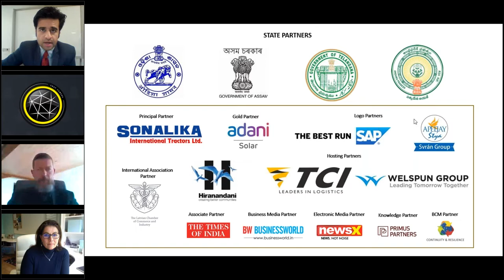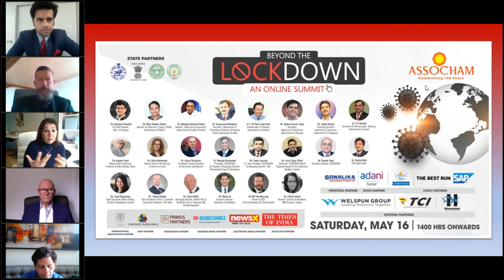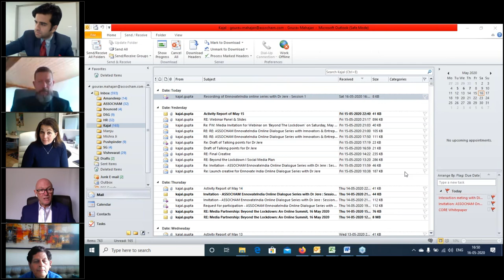“Beyond the lockdown” - Business Continuity discussion, part of ASSOCHAM's 100 year celebrations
This unique Summit was one of the key initiatives driven by ASSOCHAM towards supporting the nation’s recovery from the pandemic caused health and economic crisis and drive future growth. The event was broadcast on live TV by NewsX,  and was also broadcast on various OTT platforms such as: Hotstar, SonyLive, Zee5, Jio TV and MX Player.

The 4 BCM Gurus invited for the discussion are Steve Mellish, Flick March, Rolf von Roessing and Dhiraj Lal. The Summit covered how Business Continuity Management (BCM) can help all organizations (without existing BCM, with established BCM System, and with certified BCM System) to achieve operational excellence and competitive edge through continual improvement using:
• Automation tools for BCM/ IT Disaster Recovery/ Mass Notification
• E-Learning Solutions
• Workplace Recovery Solutions

This mega event was attended by 1000+ professionals from various companies and such as Accenture, Asian Development Bank, Bosch, CBRE, Deutsche Bank, Standard Chartered Bank, Unilever, Siemens, Larsen & Toubro etc.

We acknowledge our grateful thanks to ASSOCHAM for choosing us to be their partners in this prestigious event.
Team - Continuity & Resilience (CORE)